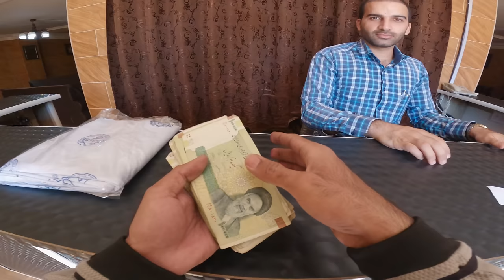MY WORST EVER ACCIDENT | S05 EP.06 | PAKISTAN TO SAUDI ARABIA MOTORCYCLE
Route:
Iran Travel
Bandar-e-Jask to Bandar Abbas

Songs:
ES_Entrance - Jones Meadow
ES_Pandemonium (Tribute Version) - Mondays
ES_Sabah - Ali Sabah
ES_Dismantle - Peter Sandberg
ES_Leaving Serengeti - Ooyy